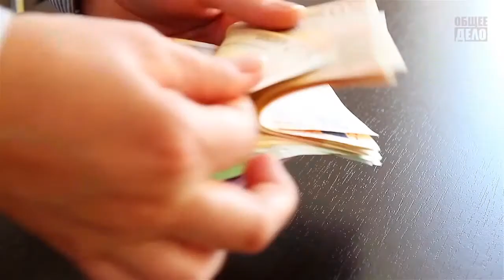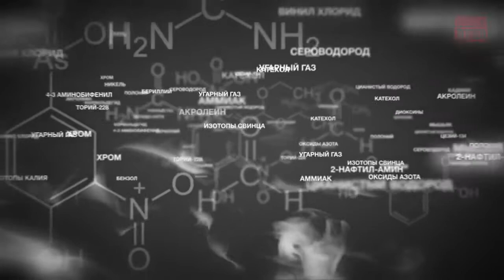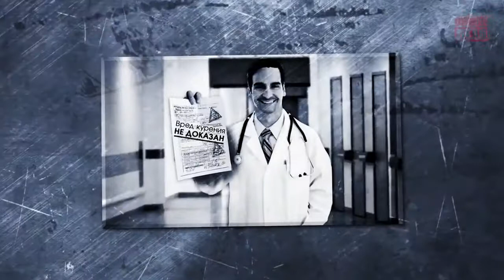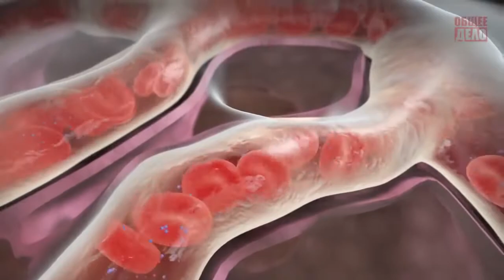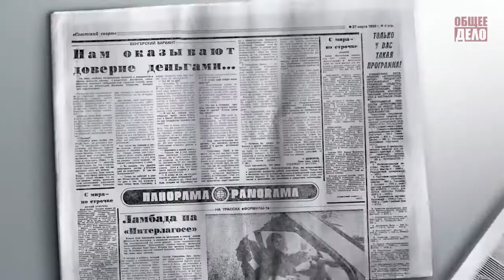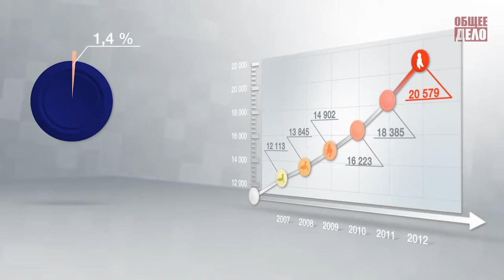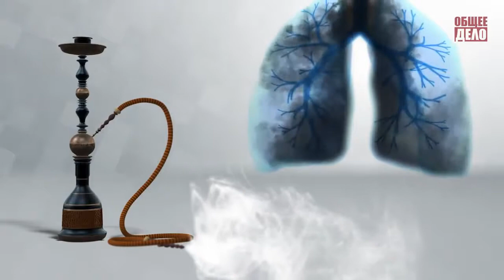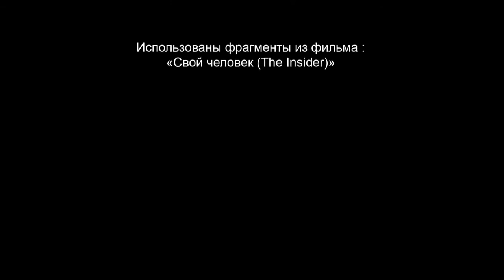Секреты манипуляции. Табак (Общее дело, 2014)